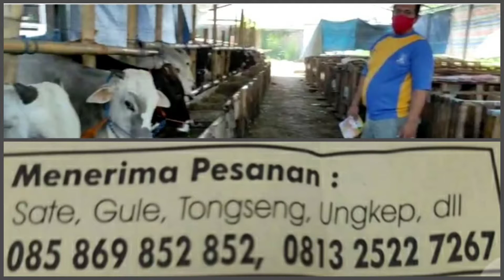Membeli hewan qurban di Semarang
Assalamualaikum,

Di video kali ini kita lagi membeli hewan qurban, hewan qurban di kota Semarang, penjual hewan qurban ini ada di jl Karangingas Raya no 6 RT03  RW16 Muktiharjo kidul Semarang
Banyak pilihan hewan qurban yg di jual disini, hewan qurban dengan beberapa harga sesuai yg bisa kita jangkau
Semoga video ini bermanfaat bagi yg sedang mencari hewan qurban, membeli hewan qurban, hewan qurban di Semarang